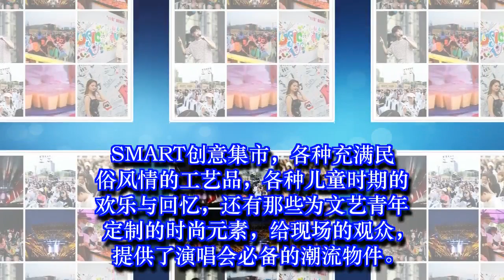“YU见”鑫苑星耀郑州音乐节 用一场狂欢记录青春盛典